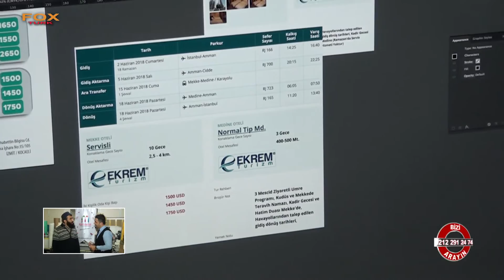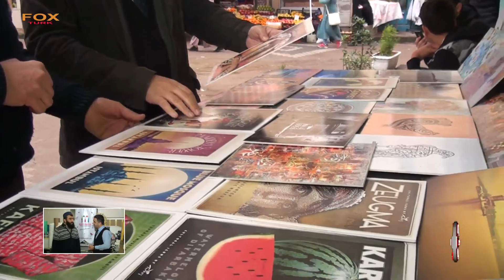AJANS MARİFET MATBAA VE REKLAM - KOCAELİ İZMİT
KOCAELİ

İZMİT